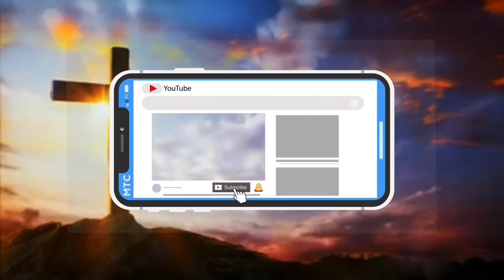ശാരീരിക മാനസിക വെല്ലുവിളികൾ നേരിടുന്നവരെ "കരുതലും അംഗീകരിക്കലും” (Episode-131)